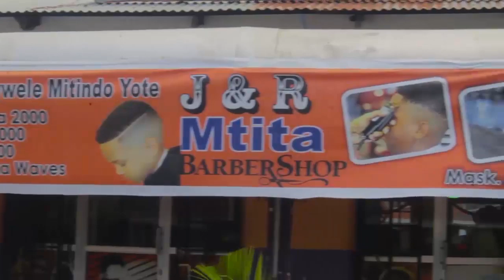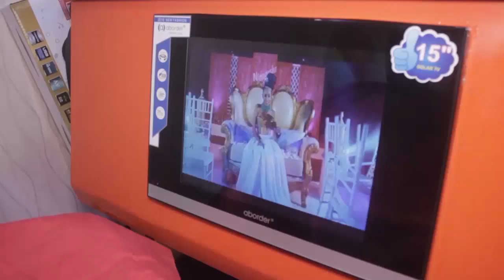MLEMAVU WA MACHO ALIPOJITOKEZA KWA RC HAPI KATAPELIWA KIWANJA